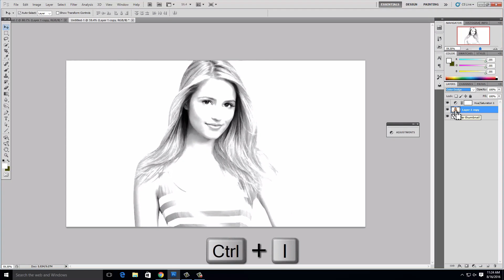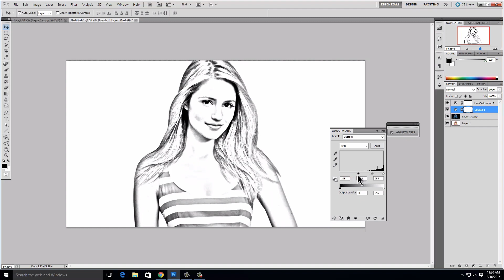{*New} How to Convert Photo to Line Drawing in Photoshop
How to Convert Photo to Line Drawing in Photoshop. You can implement this tutorial in any photoshop version say Photoshop CC, CS2, CS3, CS4, CS5 or CS6 etc.

I hope you enjoyed this photoshop tutorial for beginners.